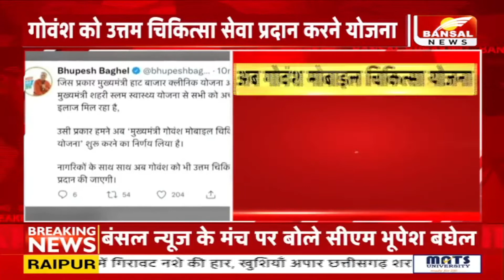शुरू होगी गोवंश मोबाइल चिकित्सा योजना | गोवंश को उत्तम चिकित्सा सेवा प्रदान करने